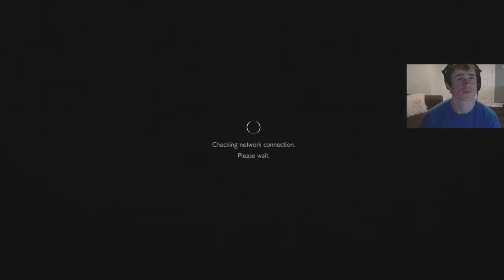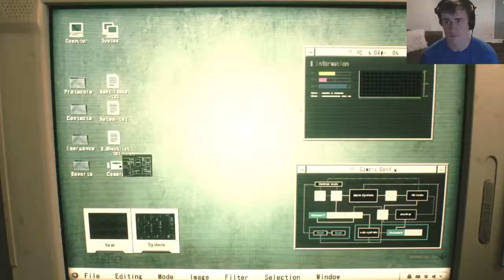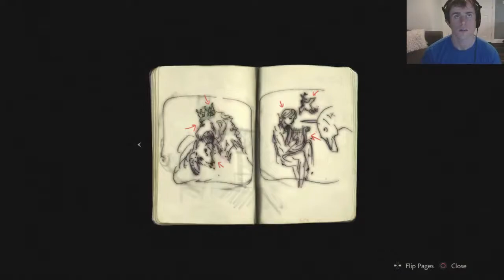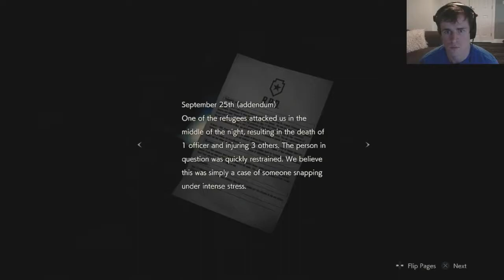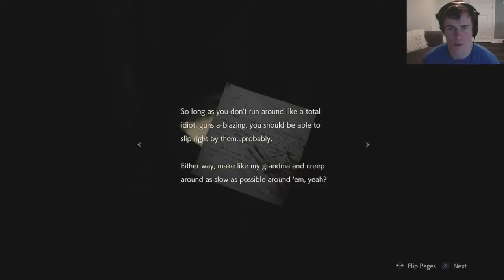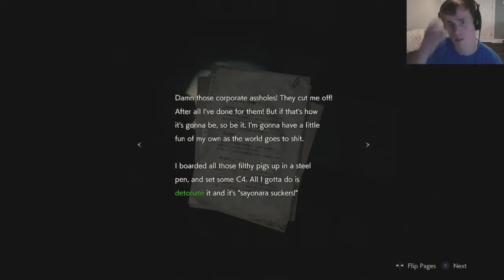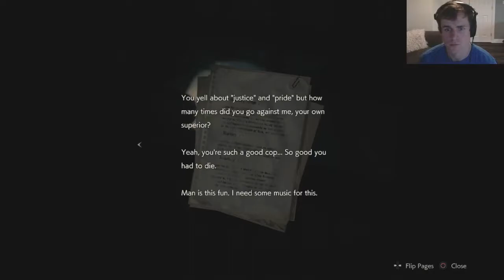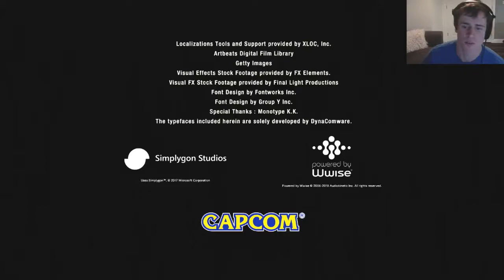Resident Evil 2 One Shot Demo Play Through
Quick play through of the recent Resident Evil 2 Demo